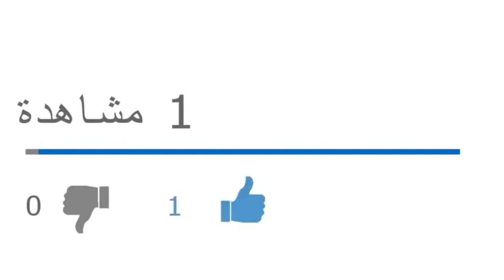حقيقة تصفية الفريق الأول شنغريحة لما سميت تركة سلفه الراحل قايد صالح